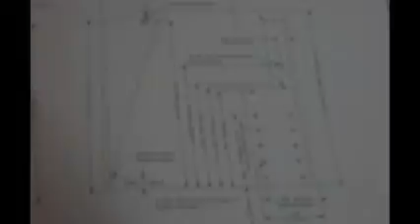2007 2014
Building the Xenos in 3 years, 3 months.